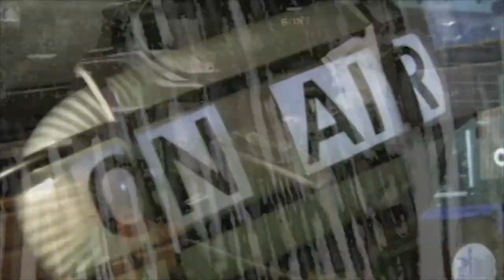Tech Talk Tonight #57 - Space Zombies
Tech Talk Tonight is a small town technology podcast produced by Slim Productions and record live in front of an Internet audience.

Tech Talk Tonight is Hosted by Braden Henze and Gavin Rehkemper.